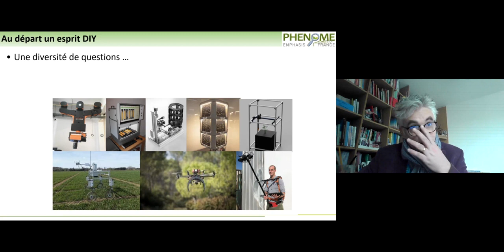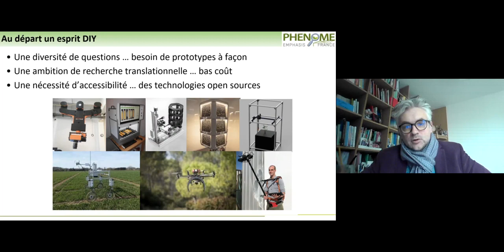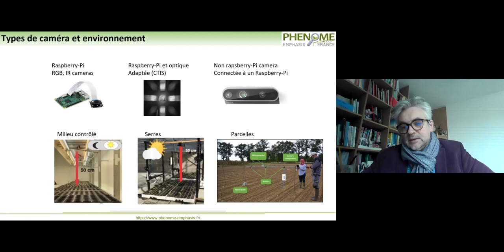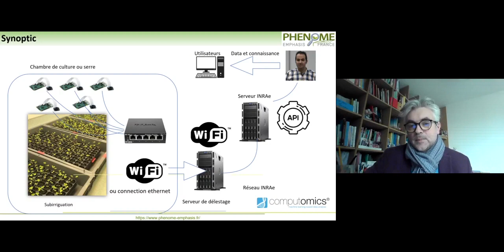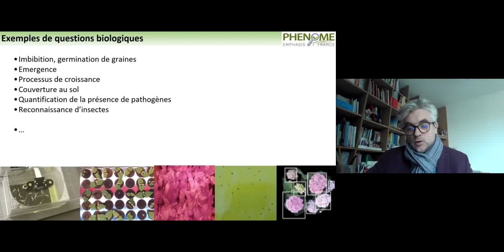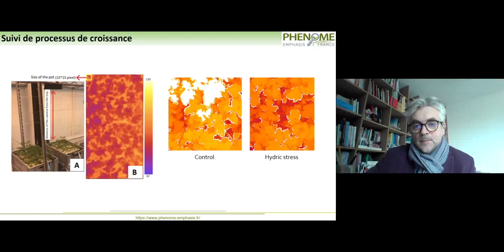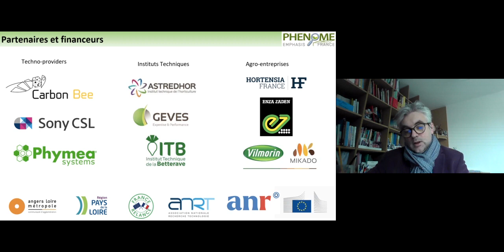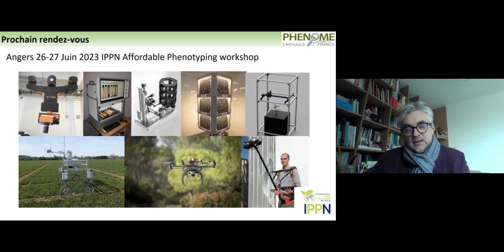PHENOGRID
Par le Prof. David Rousseau